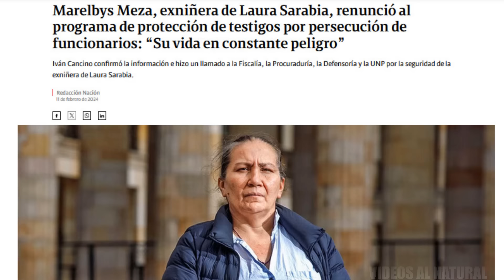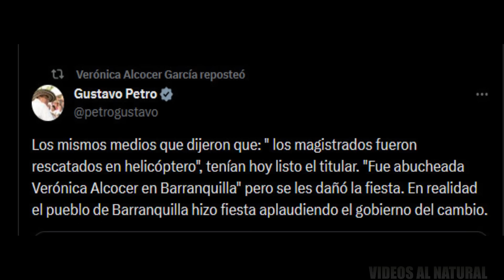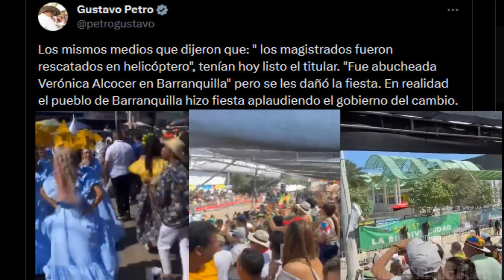CON RECHIFLAS Y ABUCHEOS SACARON A VERONICA ALCOCER DEL DESFILE DEL CARNAVAL BARRANQUIILLA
Se conoció en las últimas horas que la principal testigo contra Laura Sarabia por el tema de las chuzadas es decir la señora Marelbys Meza, ex niñera de la funcionaria y quien abriría la llave para llevar a juicio a esta señora Sarabia mano derecha del señor petro ha renunciado en las últimas horas a su esquema de seguridad.